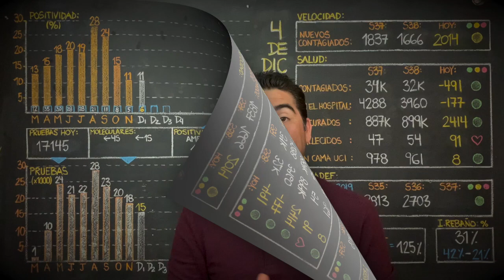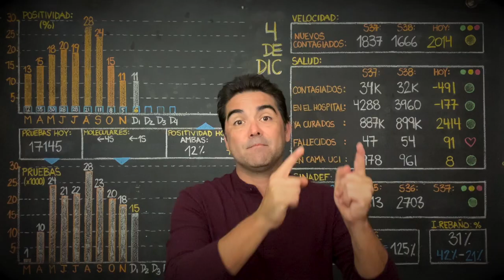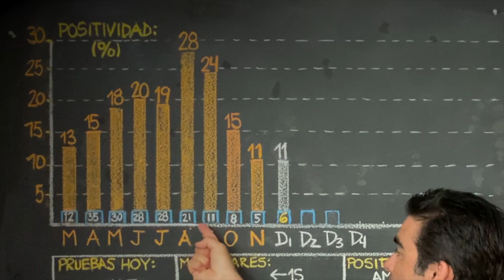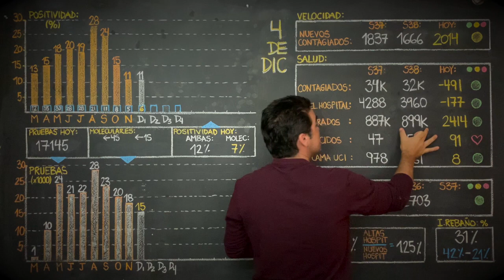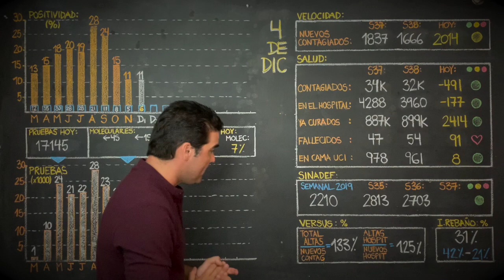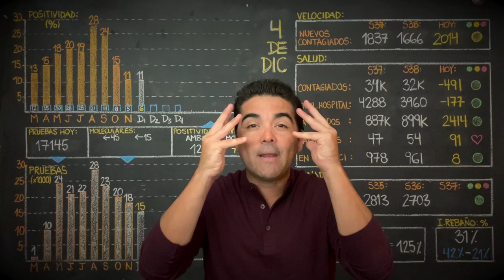4 de diciembre 2020 - 7% de positividad, tomemos medidas ya!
4 de diciembre 2020 - 7% de positividad, tomemos medidas ya!

Análisis del covid 19 en el Perú, regiones, distritos, y otros países. coronavirus

Visita @tailoy.com